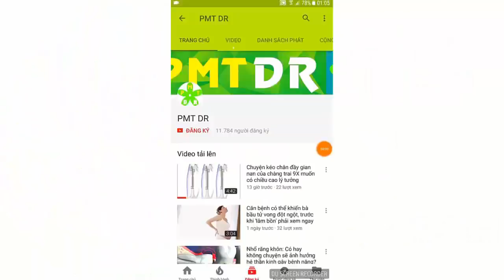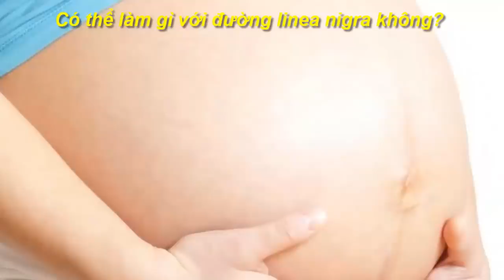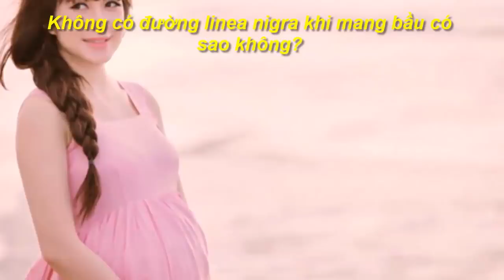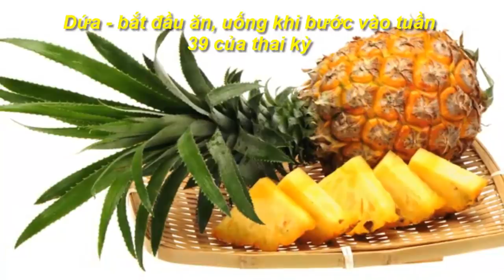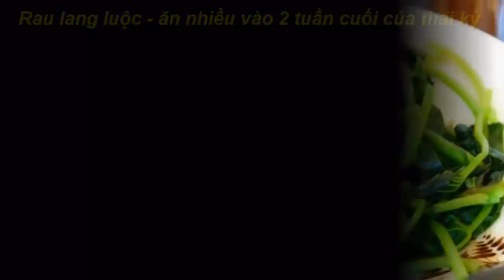Đường sọc nâu trên bụng mẹ bầu tiết lộ điều gì? Tất cả về đường sọc nâu trên bụng mẹ bầu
Đường sọc nâu trên bụng mẹ bầu tiết lộ điều gì? Tất cả những điều cần biết về đường sọc nâu trên bụng mẹ bầu. Đường linea nigra không phải có màu đen mà là màu nâu, thường rộng từ ½-1cm. Nếu mẹ bầu có làn da càng tối thì đường này sẽ càng sậm màu hơn.
Mang thai đem đến nhiều thay đổi cho cơ thể người phụ nữ, một số điều khiến mẹ mong đợi, thích thú như bụng bầu lớn lên từng ngày nhưng cũng có những thay đổi làm chị em phiền lòng như lông mọc ở nhiều nơi khác nhau. Một trong những thay đổi không phải mẹ bầu nào cũng mong đợi nữa là xuất hiện đường sọc nâu ở giữa bụng và ngày càng đậm hơn theo thời gian mang bầu. Đường sọc nâu còn được gọi là đường linea nigra luôn luôn có trên bụng mỗi người nhưng chỉ khi mang thai ở quý thứ 2 thai kỳ mới thực sự rõ nét.

Vậy tại sao lại có sự xuất hiện của đường sọc nâu này và nó có tiết lộ điều gì đặc biệt?